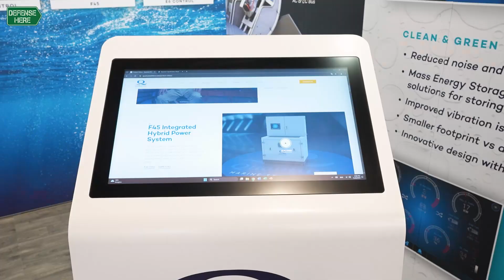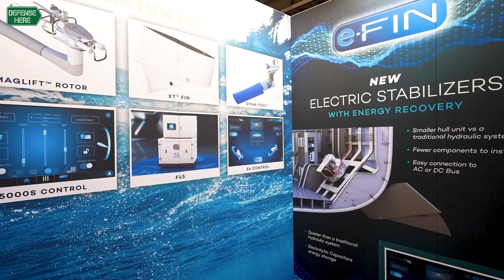Exclusive Insights from Quantum Marine Stabilizers: New Solutions for Modern Marine Needs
Quantum Marine Stabilizers' Business Development Manager, Katie Ross, gave an exclusive interview to DefenseHere.com during the Euronaval 2024 exhibition. In the interview, Ross provided detailed insights into the company’s innovative marine stabilization technologies and highlighted their latest product offerings.